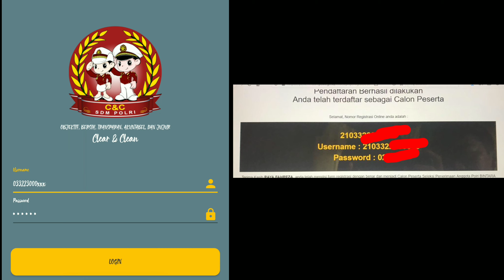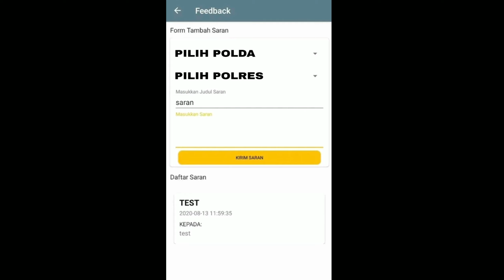TUTORIAL PENGGUNAAN APLIKASI C&C SDM POLRI (CLEAR & CLEAN) PENERIMAAN POLRI TA 2021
SDM POLRI telah menyediakan Aplikasi Clear&Clean SDM POLRI yang diperuntukkan kepada Casis Polri dari tahun ke tahun.
Dimana didalam aplikasi C&C SDM POLRI tersebut disediakan Tabel atau Form untuk melihat nilai setiap tahapan tes penerimaan polri.
Jadi, setiap casis bisa memantau Nilai mereka pada tiap tahapannya.
Disediakan juga kolon atau Form Saran atau Feedback jika ada yang perlu Casis butuhkan untuk kelengkapan aplikasi makanya sisa mengirimkan saran pda form feedback.

🕴 Oleh Briptu La Ode Irman
Terima Kasih Kepada semua Pihak yang sudah MENDUKUNG 😇